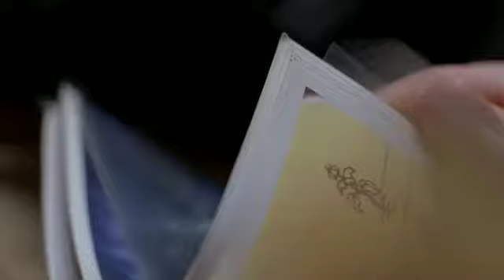Gale freaking Talent